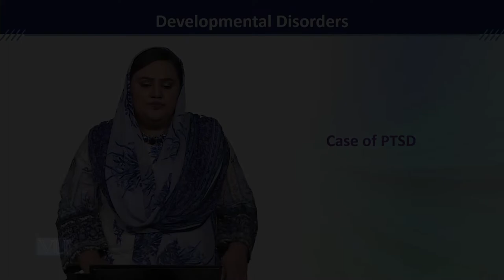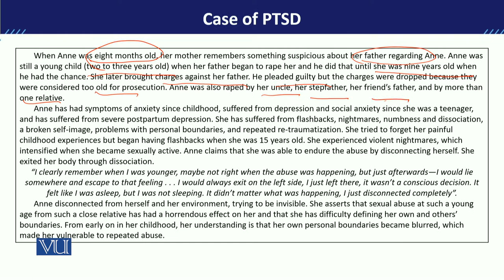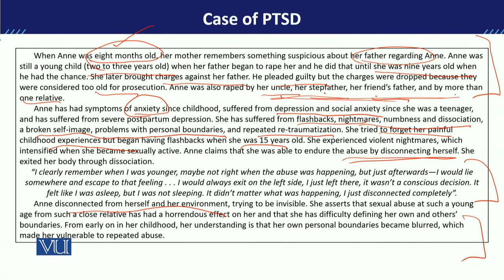PSY613_Topic126 | Developmental Disorders